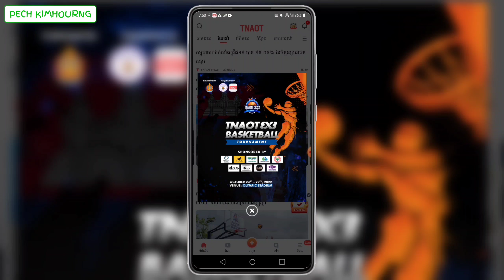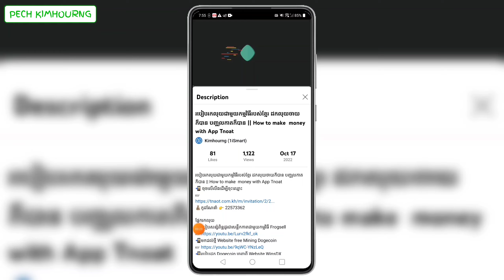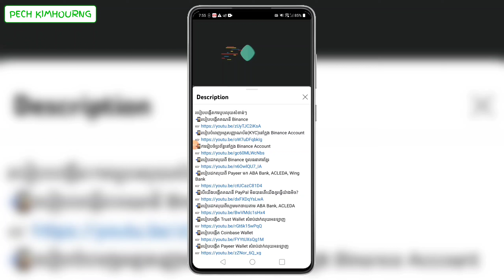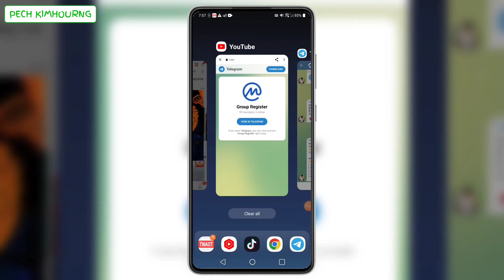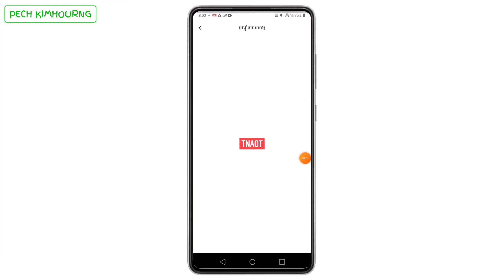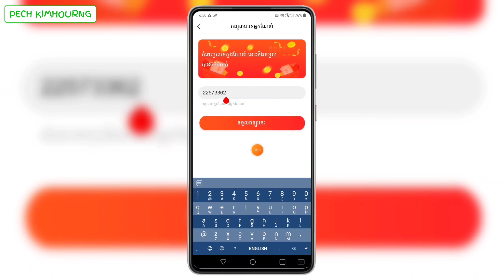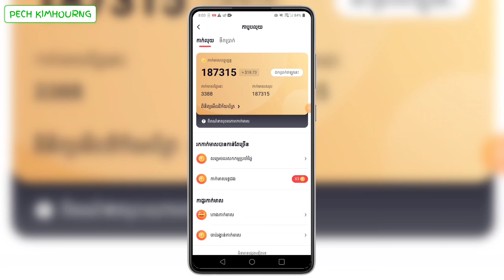កម្មវិធី Tnaot ជាកម្មវិធីដ៏ល្អសំរាប់អ្នករកលុយ - រកលុយហ្វ្រី || How to Make money with Taot App